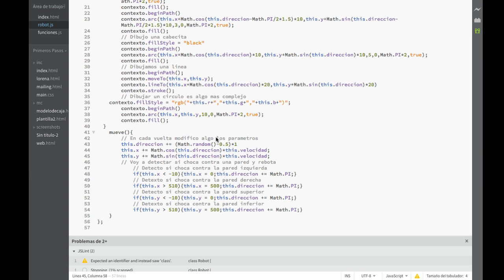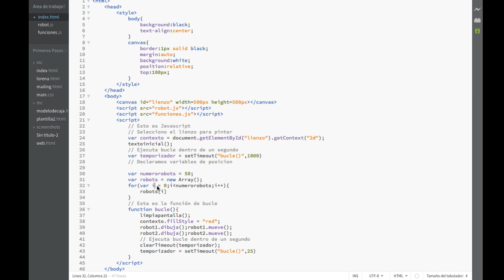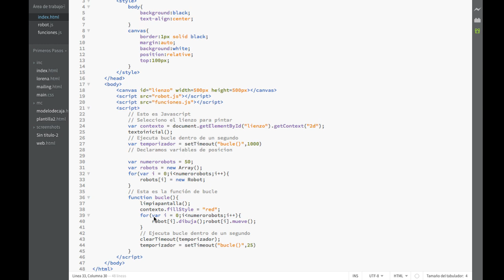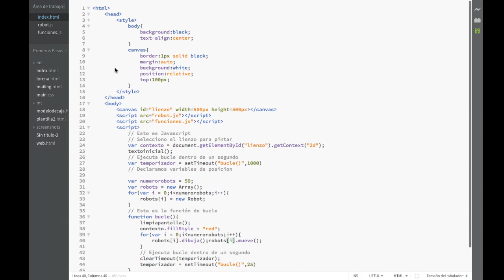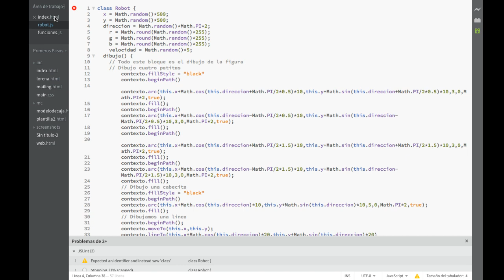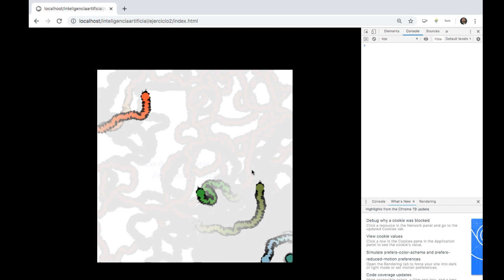Curso de Inteligencia Artificial Parte 02 Ejercicio 02 06 Parte 6